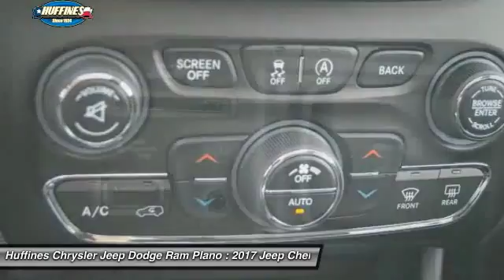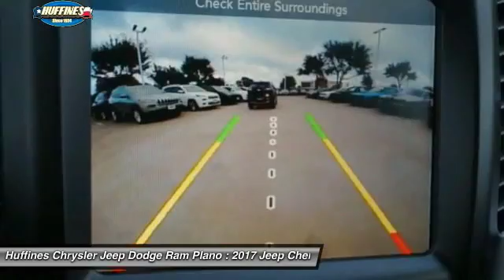2017 Jeep Cherokee Plano, Frisco, Allen, Mckinney TX 7CK0209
2017 Jeep Cherokee L Plus 4x4

Navigation, Heated Seats, Moonroof, ENGINE: 3.2L V6 24V VVT W/ESS, iPod/MP3 Input, Onboard Communications System, SAFETYTEC, TRAILER TOW GROUP, Back-Up Camera, Trailer Hitch. Bright White Clear Coat exterior, L Plus trim. READ MORE! KEY FEATURES INCLUDE: 4x4, Back-Up Camera, iPod/MP3 Input, Onboard Communications System Rear Spoiler, MP3 Player, Privacy Glass, Child Safety Locks, Steering Wheel Controls. OPTION PACKAGES: QUICK ORDER PACKAGE 27L L PLUS Engine: 3.2L V6 24V VVT w/ESS, Transmission: 9-Speed 948TE Automatic 2 Speed PTU, Ventilated Front Seats, Premium Air Filter, Engine Block Heater, Exterior Mirrors w/Heating Element, Windshield Wiper De-Icer, Heated Steering Wheel, Power Multi-Function Fold Away Mirrors, Passive Entry/KEYLESS-GO, Rear View Auto Dim Mirror w/Microphone, Heated Front Seats, Power 4-Way Driver Lumbar Adjust, Remote Proximity Keyless Entry, Power 8-Way Driver Seat, Jeep Rack Off Road Accessory Kit, Accessory Switch Bank Module, Power Liftgate, Exterior Mirrors Courtesy Lamps, Exterior Mirrors w/Supplemental Signals, Exterior Mirrors w/Memory, Universal Garage Door Opener, Air Conditioning ATC w/Dual Zone Control, Remote Start System, Cargo Net, Radio/Driver Seat/Exterior Mirrors, POWER FRONT/FIXED REAR FULL SUNROOF, ENGINE: 3.2L V6 24V VVT W/ESS Pentastar, Stop-Start Multiple VSM System, 700 Amp Maintenance Free Battery, Dual Bright Exhaust Tips, RADIO: UCONNECT 8.4 NAV SiriusXM Travel Link, 5-Year SiriusXM Travel Link Service, 5-Year SiriusXM Traffic Service, 1 Year Trial (Registration Required), GPS Navigation, HD Radio, SiriusXM Traffic, SAFETYTEC Exterior Mirrors w/Heating Element, Blind Spot & Cross Path Detection, Exterior Mirrors Courtesy Lamps, Exterior Mirrors w/Supplemental Signals, ParkSense Rear Park Assist System, Power Multi-Function Fold Away Mirrors, TRAILER TOW GROUP 7 & 4 Pin Wiring Harness, Trailer Tow Wiring Harness Please confirm the accuracy of the included equipment by calling us prior to purchase.